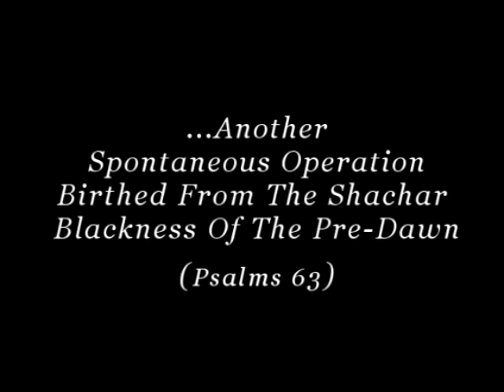A MYSTERY IN THE SEA (PART 1/2)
In this documentary we explore on land (and underwater) the mystery of the popular text heralded by Yeshua in Mark 11:22-25. What is the actual "mountain" He is speaking about and was it actually cast into the Sea? Once viewing this new video, I believe that the strong anointing embedded on it will spur you into action to become this new breed of NT Shoftim (Judges) per the prophecy of Psalms 68 with Ephesians 4! He wants you and I to operate in this same mountain moving faith for His judicial precedent in the earth right now!